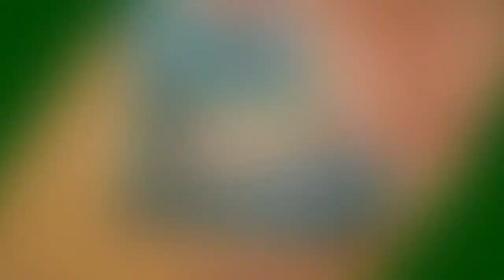The Morning Routine! The kids are in trouble?)